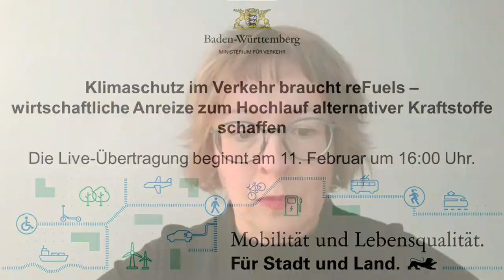Klimaschutz im Verkehr braucht reFuels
Klimaschutz im Verkehr braucht reFuels. Aufzeichnung der Veranstaltung zu den notwendigen politischen Rahmenbedingungen für den Hochlauf am 11. Februar 2021.